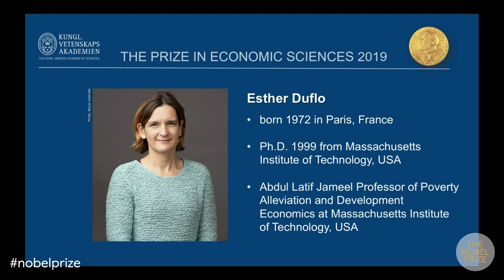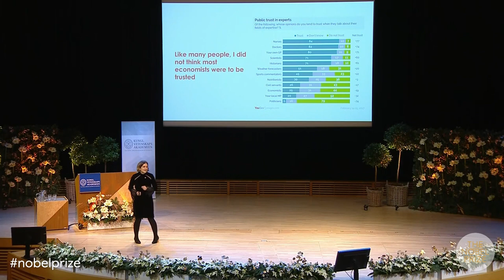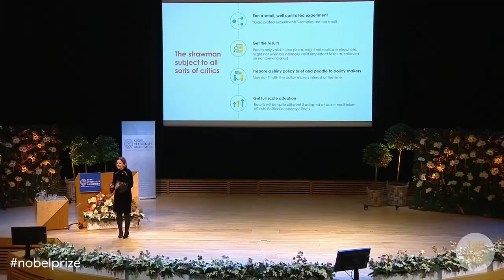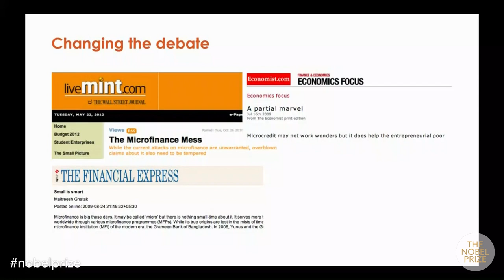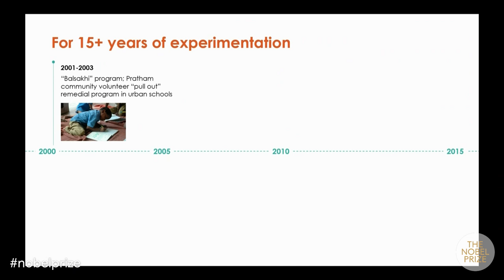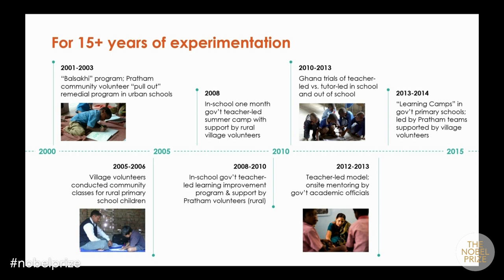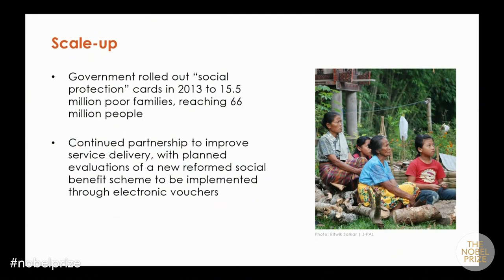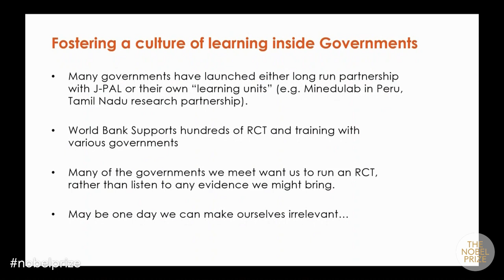Field experiments and the practice of policy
Laureate in Economic Sciences 2019: Esther Duflo, Massachusetts Institute of Technology, Cambridge, USA. Introduction by Torsten Persson, Secretary of the Committee for the Sveriges Riksbank Prize in Economic Sciences in Memory of Alfred Nobel. From: The Nobel Lectures 2019, 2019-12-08.